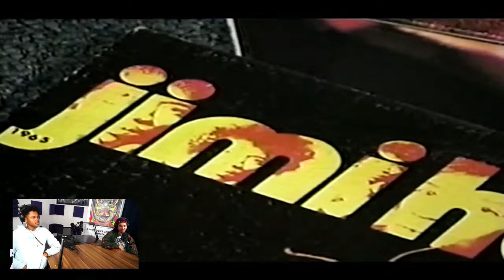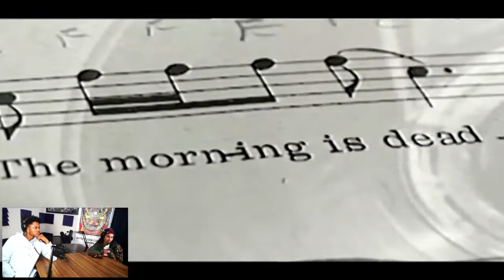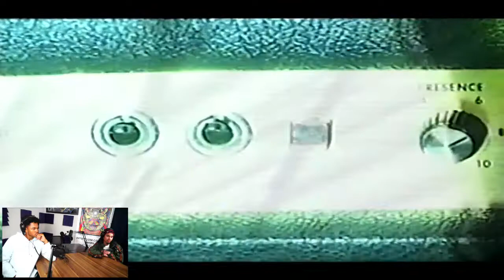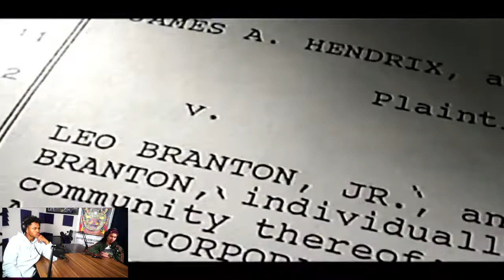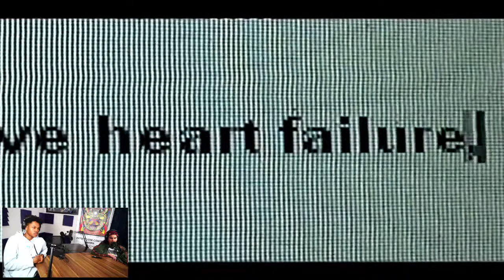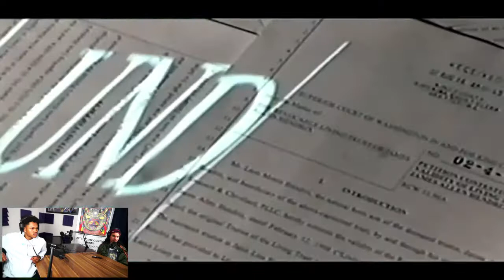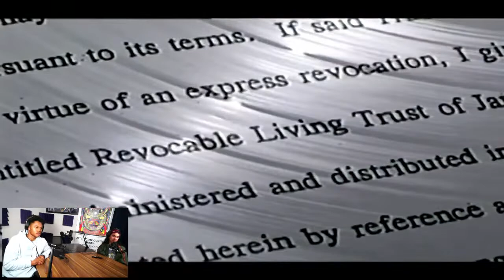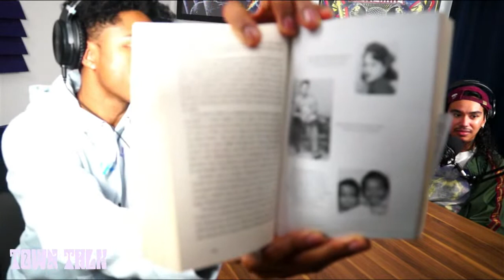Hendrix's React to Losing Legacy Documentary, Wavy Wednesdays Ep. 4: Bundy & Jskip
Seattle Based Musicians J-Skip and Bundy who are blood-relatives of Jimi Hendrix, for the first time, watch a Documentary "Jimi Hendrix - Can't Take It With You" which was released in 2003. Bundy and Jskip react to the Documentary as it brings out both memories and emotional reactions.

Ancient Experience Organic Health Products.
USB Microphone
Office Chairs
USB Hub
Conference Table
Green Screen and lighting
LED light stand
LED floodlights